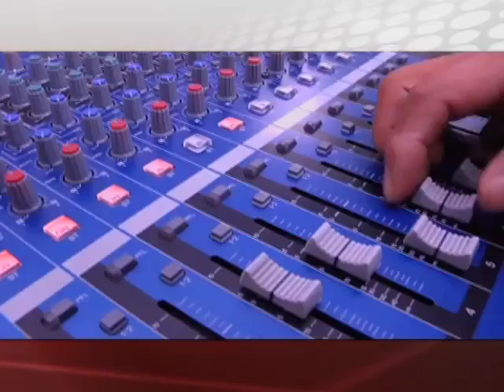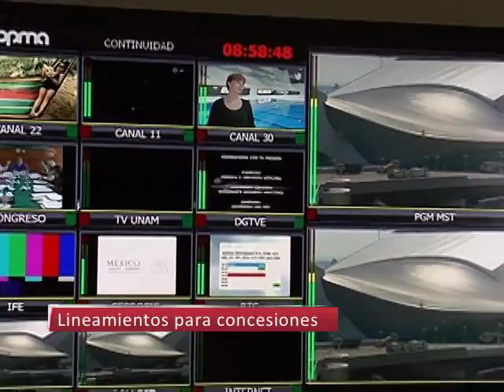24/07/15 Corte Informativo 12:00 horas